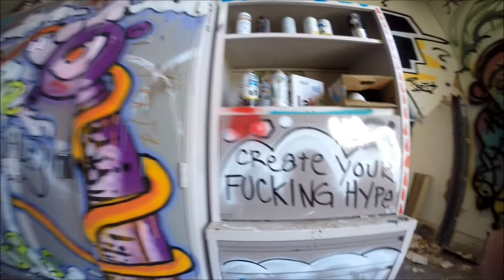"3B Lounge" & "The Velvet Suite"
Graffrenzy.com coming in October!